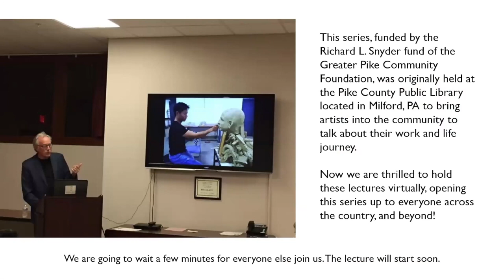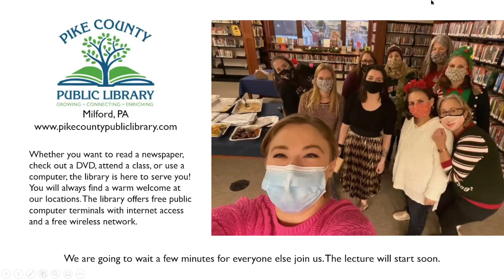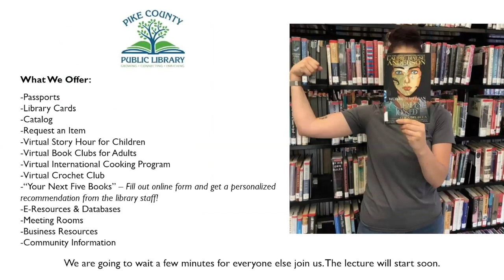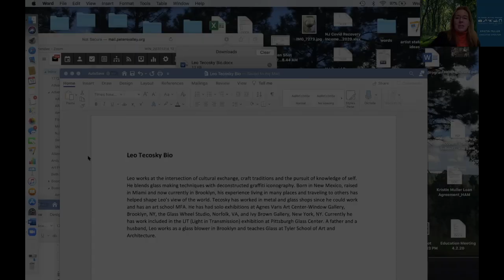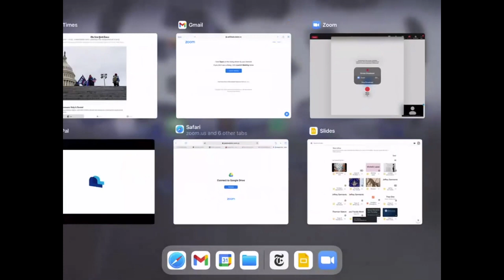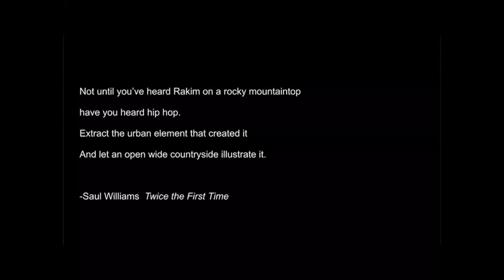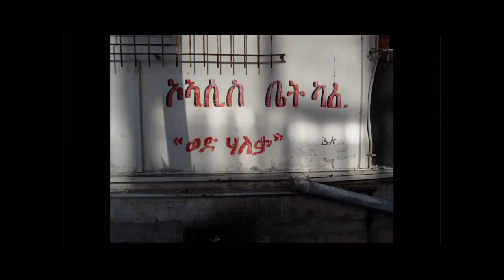Artist Lecture - Leo Tecosky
Join us for an inspiring lecture with glass artist Leo Tecosky. Leo works at the intersection of cultural exchange, craft traditions and the pursuit of knowledge of self. He blends glass making techniques with deconstructed graffiti iconography. Born in New Mexico, raised in Miami and now currently in Brooklyn, his experience living in many places and traveling to others has helped shape Leo’s view of the world. Tecosky has worked in metal and glass shops since he could work and has an art school MFA. A father and a husband, Leo works as a glass blower in Brooklyn and teaches Glass at Tyler School of Art and Architecture.

Peters Valley School of Craft of Layton, NJ and the Pike County Public Library of Milford, PA thank the Richard L. Snyder Fund and the Greater Pike Community Foundation for funding this series.